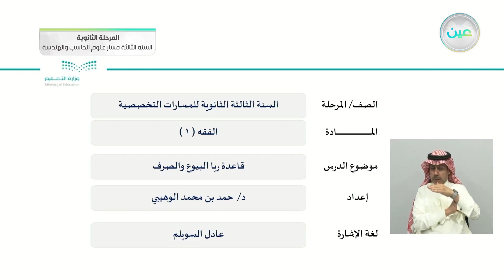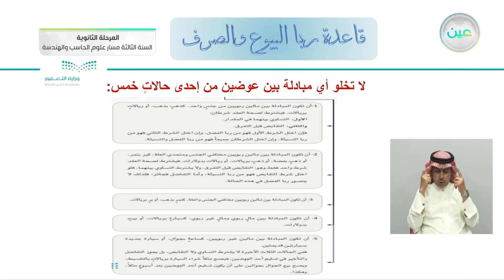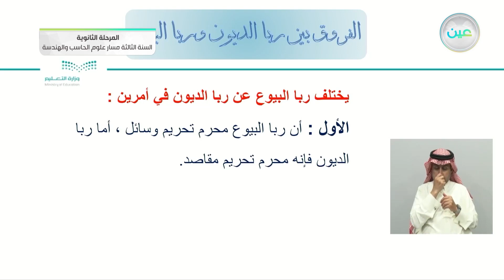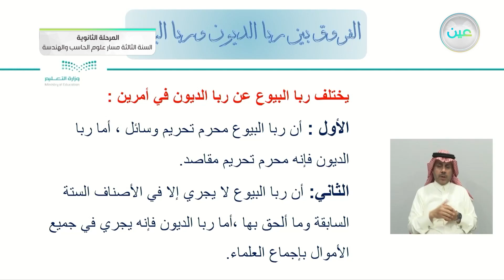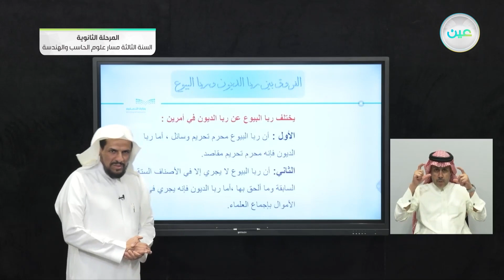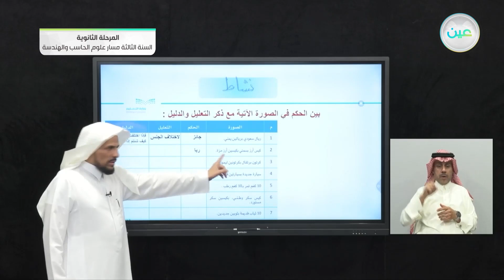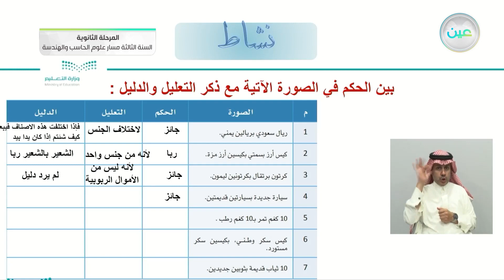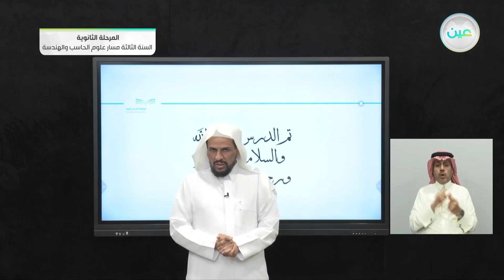قاعدة ربا البيوع والصرف - الفقه (1) - المرحلة الثانوية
الحصة السادسة - الأحد - الاسبوع الثامن - المرحلة الثانوية – السنة الثالثة مسار علوم الحاسب والهندسة